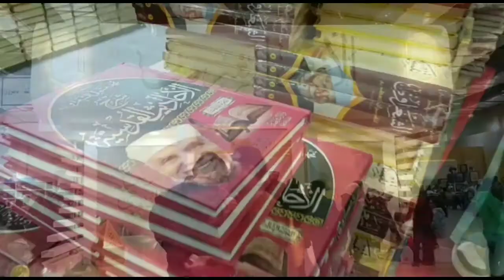Jalan Malam tanpa Tujuan di Mesir